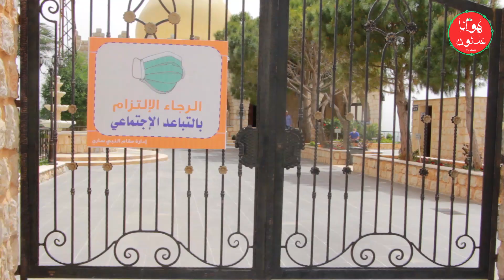الحياة تعود تدريجياً .. مقام النبي ساري "ع" يفتح أبوابه بعد إغلاق دام أكثر من سنة كاملة | بتول جمال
فيسبوك